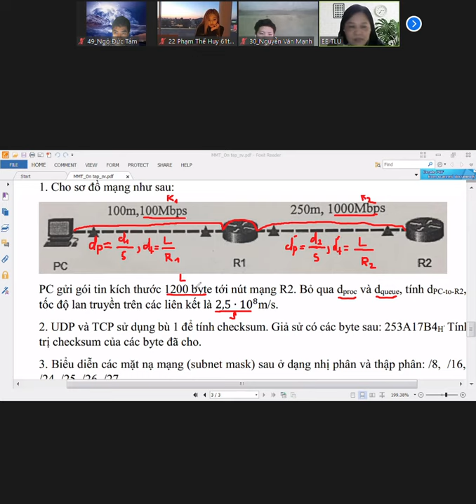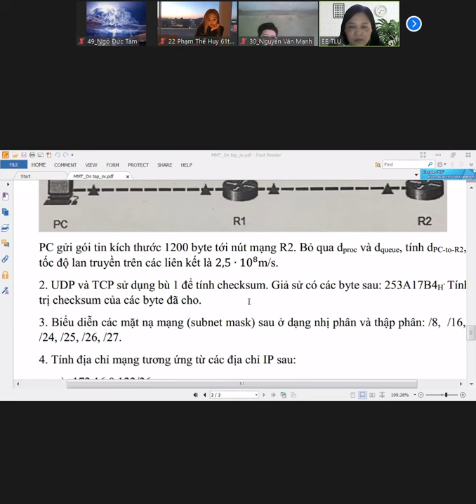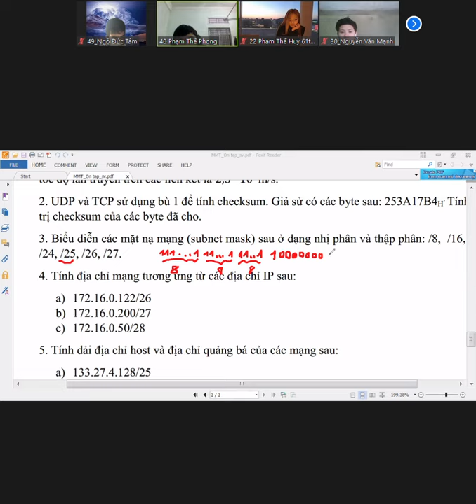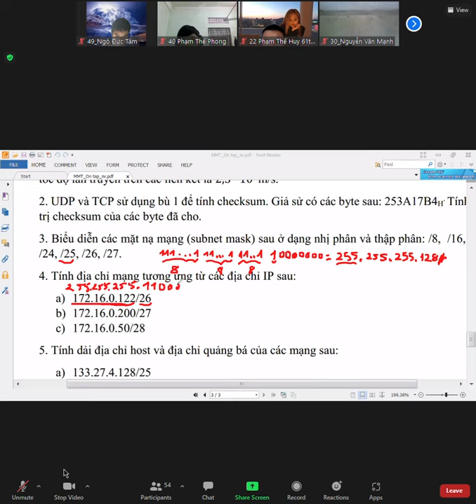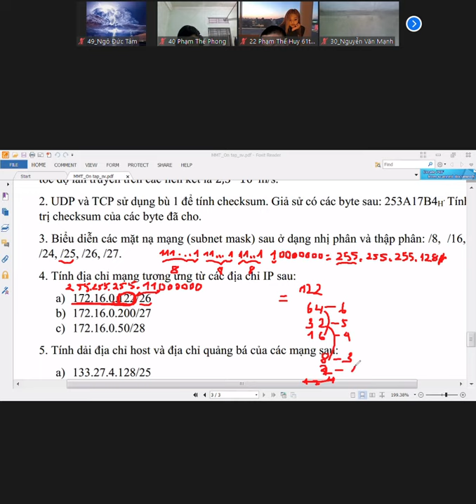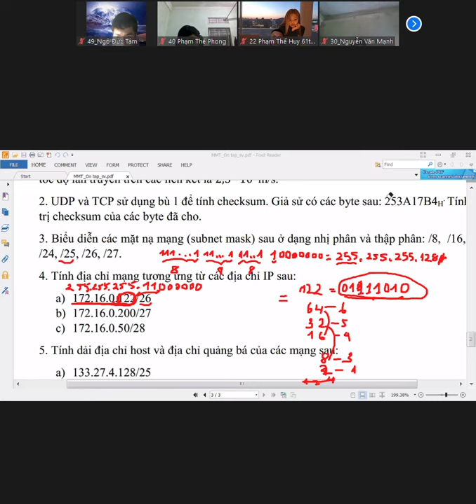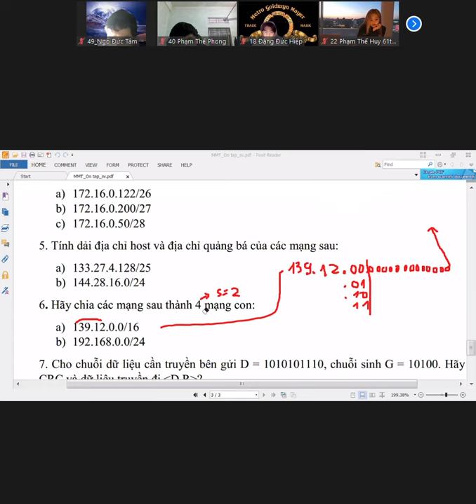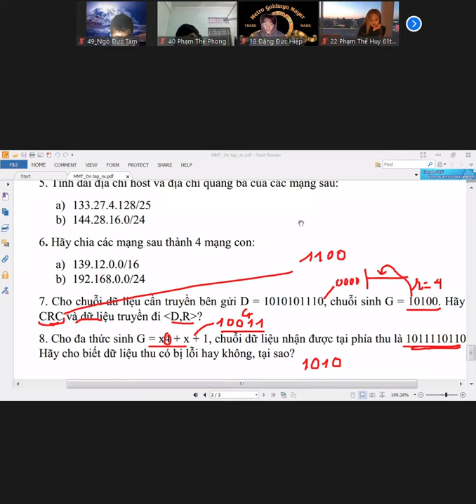[Mạng máy tính] Ôn tập 2